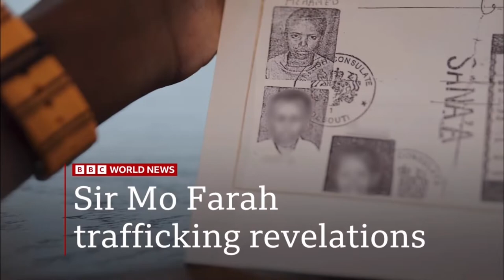BBC Live with Lucy Hockings intro 12:00 BST 12.7.22